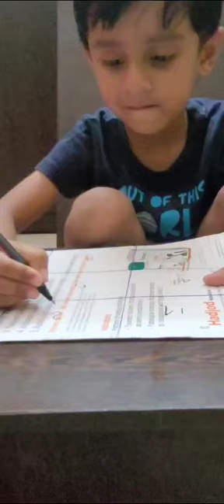make your own puzzle 🧩